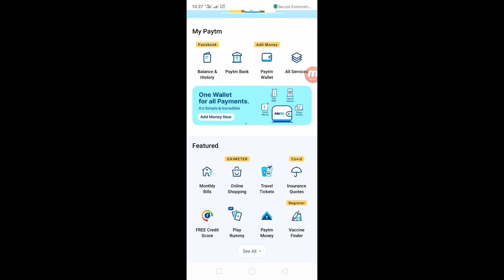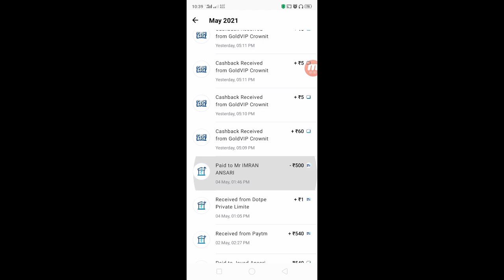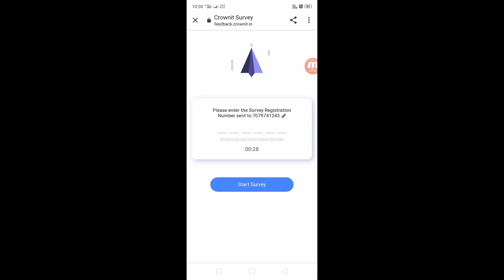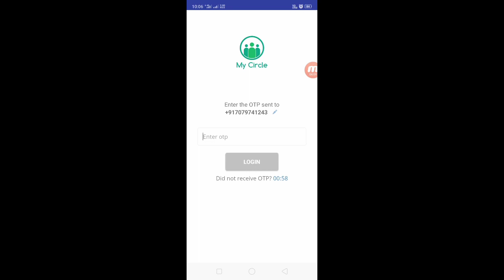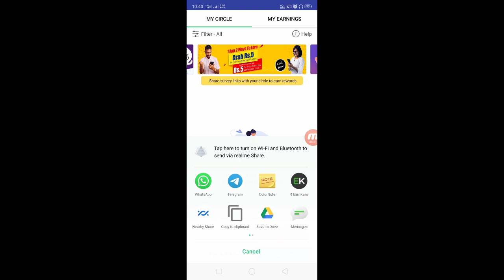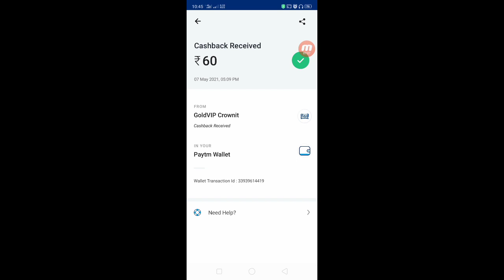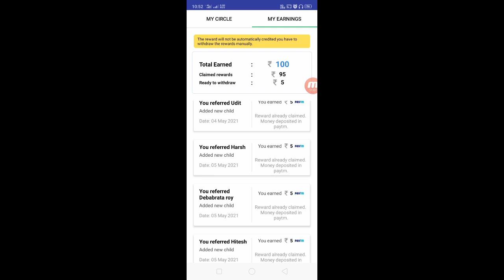2021 Best Earning App || Earn daily Free Paytm Cash ||Paytm Loot Offer My Circle App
2021 Best Earning App || Earn daily Free Paytm Cash  ||Paytm Loot Offer My Circle App

Hurry! Use my refferal link to Signup

🎁 Crowint 2nd App Refer And Earn Offer

▶️ 1st Click On This link submit Phone Number and Otp and Your Name

2st Link:
Then Download This app :

Then Login With Same Number

Click on Add new & Share Your Refer Link, Friend Sign Up With Your Link You will Get Rs.5

⚠️ If Link Not Working Then Copy Link And Paste Other Browser And Complete

earn paytm cash minimum redeem
refer and earn paytm cash minimum
earning app
earning app
earning application
how to earn money in paytm by playing
online game earn money google